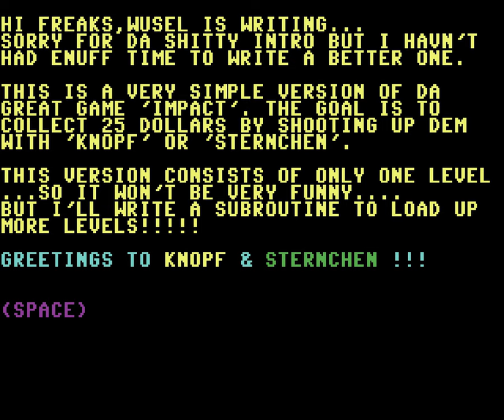25 Dollar [Longplay]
What do you think of this games 25 Dollar?